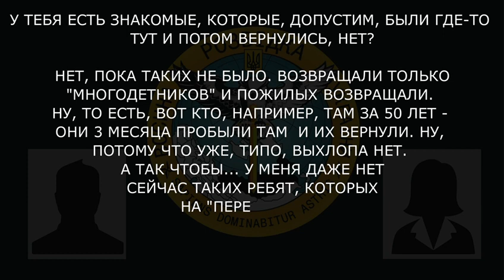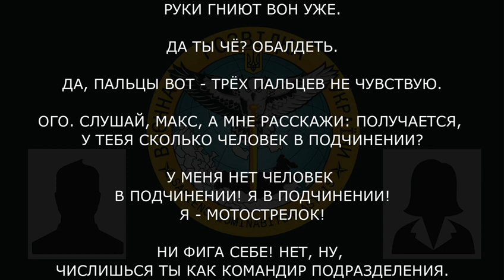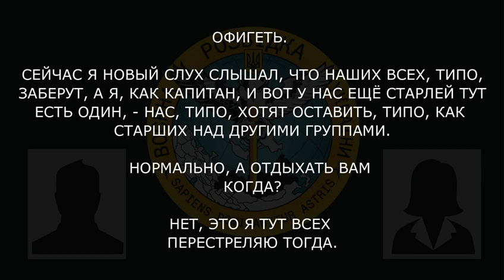«Я тут всех перестреляю тогда. Я оставаться не собираюсь здесь»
Військовослужбовець рф відмовляється лишатись на позиціях у разі відсутності відпусток:

▪️ співрозмовниця розповідає, що серед знайомих військовослужбовців повертали лише багатодітних батьків та людей поважного віку;
▪️ «руки гниют але уже…трех пальцев не чувствую»;
▪️ офіцерів на позиціях немає, командують ними молодші сержанти та сержанти.